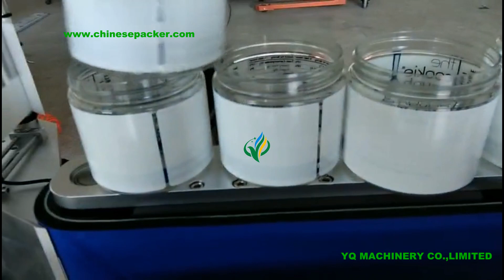Automatic jar wrap around labeling machines testing video for US customer round bottles labeler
Specifications:
1.Easy operation, Easy printing.
2.High accuracy,high quality and high speed
3.Low price

Application:
Suitable for round objects.

Features:
1). --Adopt imported electromagnetic clutch with best accuracy.
2). --The machine shell adopts high class aluminum alloy anodic treatment, with long life span service.
3). --Adopt famous factory electric motor to ensure high load and long period operation.
4). --All parts and standard components are carefully made of stainless steel.
5). --With PLC control panel, liquid crystal display, the operation is simple and convenient, the function is stable.
6). --Imported label inspection optical coupler can ensure high precision.
7). --There is a code printer on the machine if you need, it also can print three lines like the expire date, valid date, batch number(option)

Main technical parameters:
Labeling Accuracy ±1.0 mm(subject to the roughness of the plane)
Production(bottle/min) 10-100(according to the size of bottle and label)
Labeling Speed(m/min) less than 40
Label Specifications adhesive sticker,transparent or opaque
The application of bottle Outer diameter 20-100mm  Height 35-200mm(can be customized according to your requirement)
The application of label Height 20-180mm ; Length 23-300mm(can be customized according to your requirement)
The inner diameter of label roll 76mm
The outer diameter of label roll 350mm (max)
The power of motor(w) 550W
Voltage AC220V 50/60HZ Single phase
Size appearance(mm) 2200(L) 700(W) 1270(H)mm

Work flow:
Bottles distributing---Correcting---Pressing---Labeling---Reinforcing---Finish
1. Fix the label roll on the machine according to the graphical representation, adjust the height of each part.
2. Check if all the position of the labels are correct.
3. Adjust the distance between the two rails, the distance between the brush and the conveyer, make sure the distance is suitable for the product to pass.
4. Turn on the power switch, turn on the optoelectronic switch.
5. Turn on switch of the motor and label sending device, debug labeling, if there are any abnormal, get rid of them.
6. Adjust the labeling position.
7. Ensure the test is OK, then operating the machine normally.
8. Power off.
Work flow:
Bottles distributing---Correcting---Pressing---Labeling---Reinforcing---Finish
1. Fix the label roll on the machine according to the graphical representation, adjust the height of each part.
2. Check if all the position of the labels are correct.
3. Adjust the distance between the two rails, the distance between the brush and the conveyer, make sure the distance is suitable for the product to pass.
4. Turn on the power switch, turn on the optoelectronic switch.
5. Turn on switch of the motor and label sending device, debug labeling, if there are any abnormal, get rid of them.
6. Adjust the labeling position.
7. Ensure the test is OK, then operating the machine normally.
8. Power off.